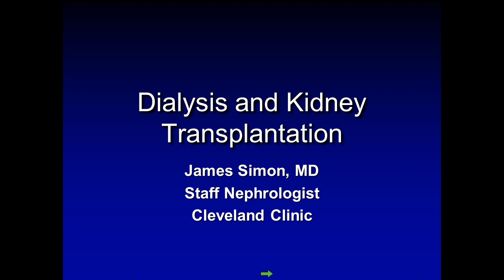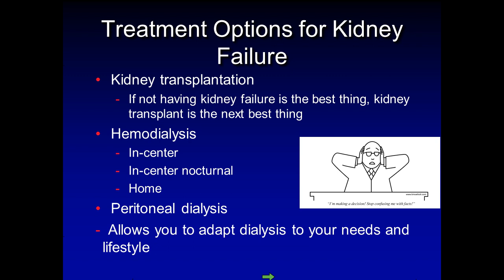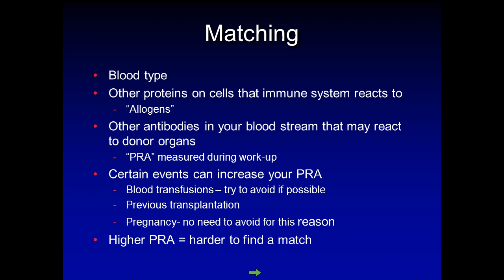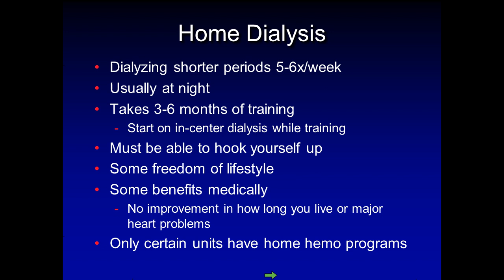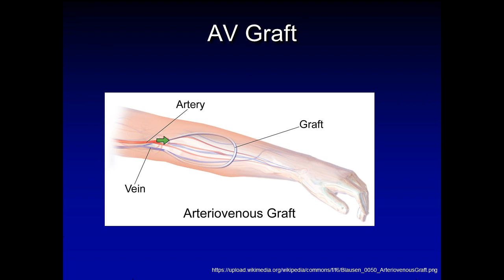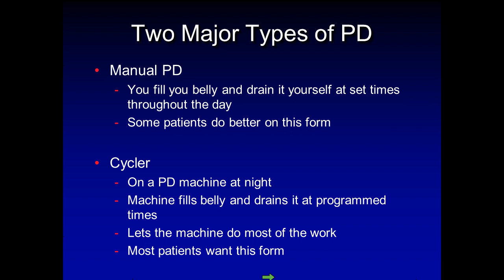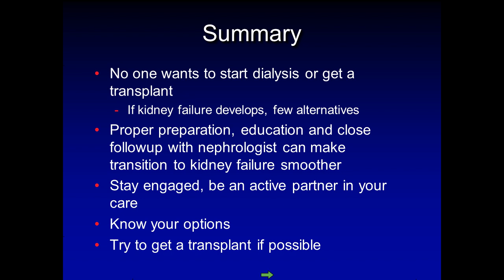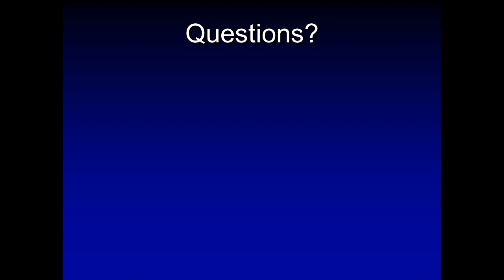Ask the Experts Series: Dialysis and Kidney Transplantation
Dr. James Simon provides a tutorial for patients on what to expect when chronic kidney disease progresses to kidney failure and there is a need for either kidney transplantation or dialysis. Discussion includes an overview of access and treatment options for dialysis, transplant surgery, finding a kidney donor, and the importance of adherence to medication schedules. This webinar was held on October 23, 2017.

ASF has developed the Ask the Experts webinar series to help educate individuals and families living with Alport syndrome. Each month, an expert will provide an overview of a topic of interest to the Alport community.

The Ask the Experts webinar series is made possible by grants from Global Genes and Reata Pharmaceuticals.